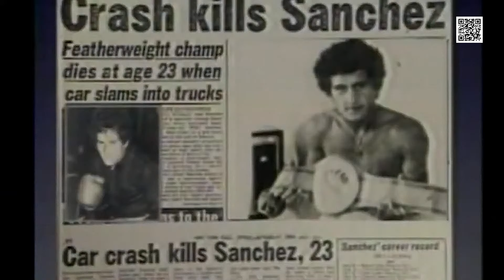Вильфредо Гомес: Базука Из Пуэрто Рико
🙏Поддержка канала:
💲 СБЕР 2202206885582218 Дмитрий Игоревич М
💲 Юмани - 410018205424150